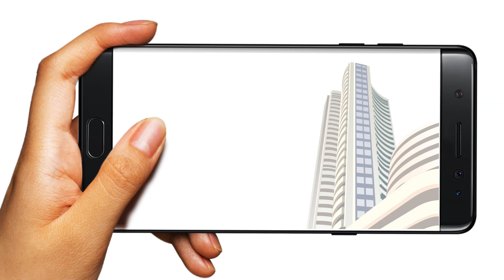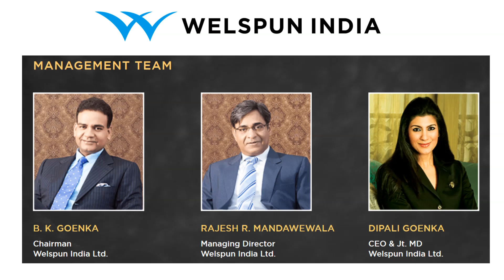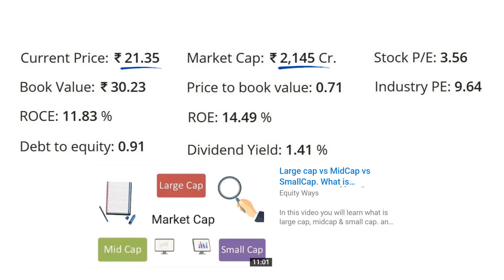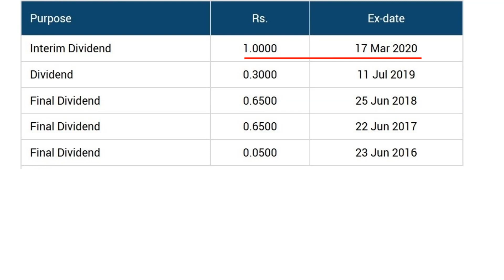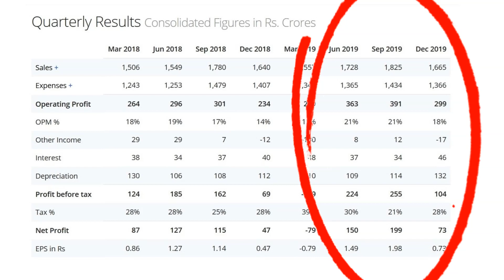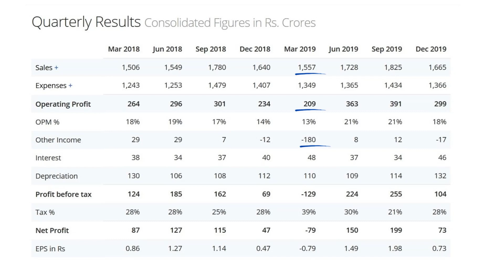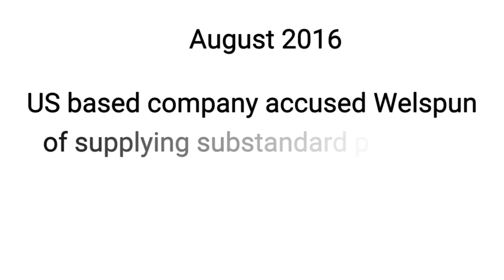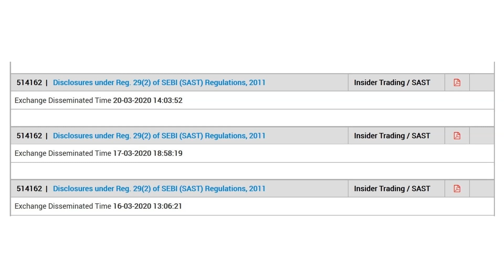Welspun India Ltd Analysis | वेलस्पन इंडिया लि. का विश्लेषण हिंदी में | Watch this before you buy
Welspun India Ltd company analysis in Hindi. Fundamental analysis of Welspun India which includes price analysis, quarterly result, annual result, share holding pattern, business profile, company history & SWOT analysis of Welspun India Limited.

The Intelligent Investor
Security Analysis
The Warren Buffett Way
Rich Dad Poor Dad
Coffee Can Investing